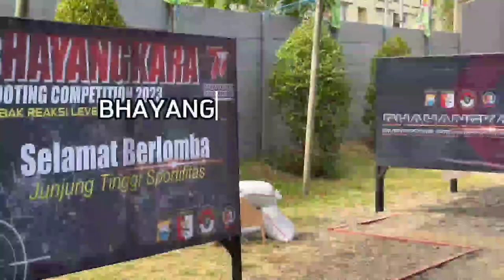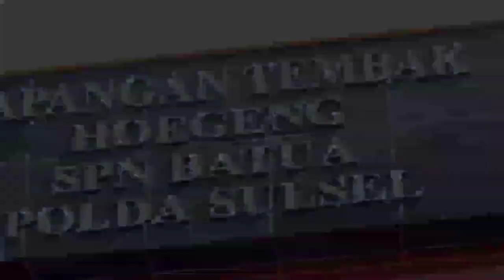BHAYANGKARA SHOOTING COMPETITION 2023 LAST DAY